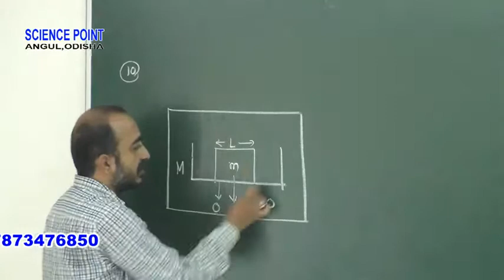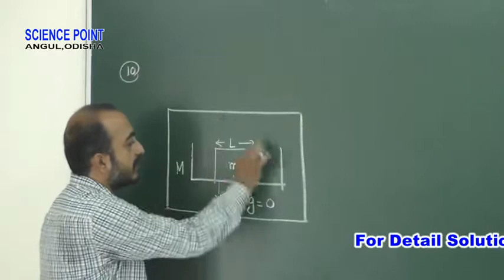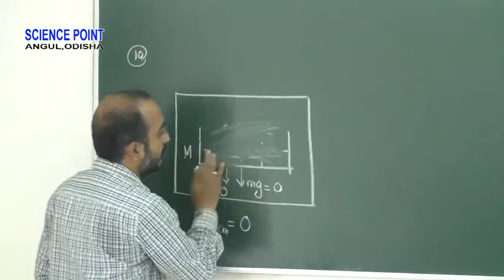hc verma solution , centre of mass q.n. 10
Solution to concept of physics hc verma
Chapter - centre of mass
q.n. 10
by akshaya kumar mishra ( akshaya sir )
teacher of physics at science point, angul